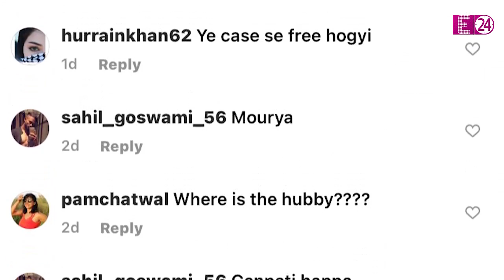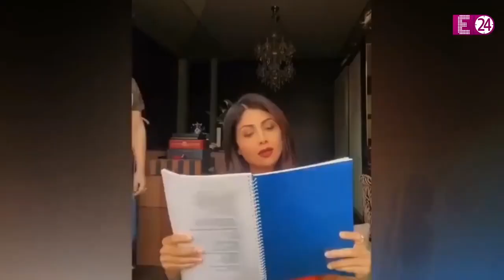SHILPA SHETTY पति राज कुंद्रा के बिना गणपति का स्वागत कर हुईं ट्रोल, लोगों ने कहा - पति को तो आने दो